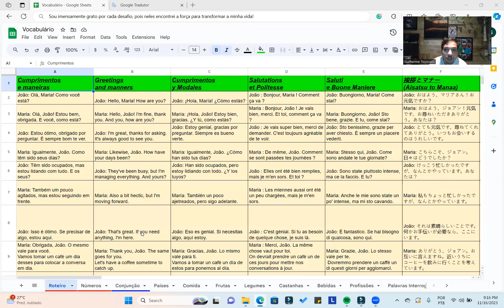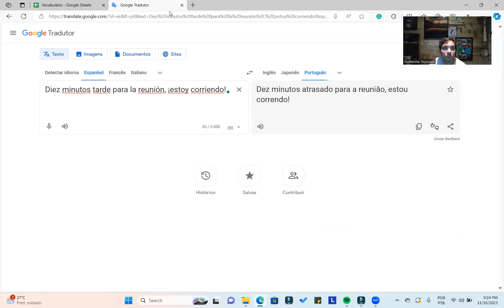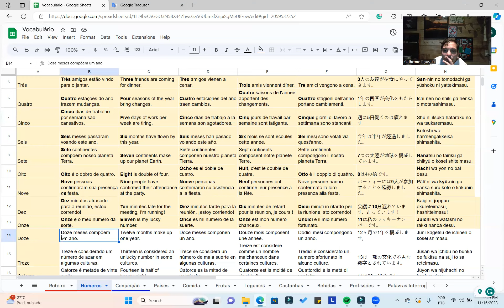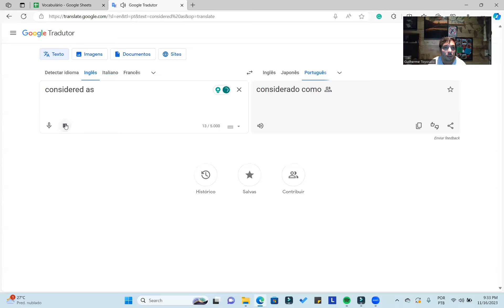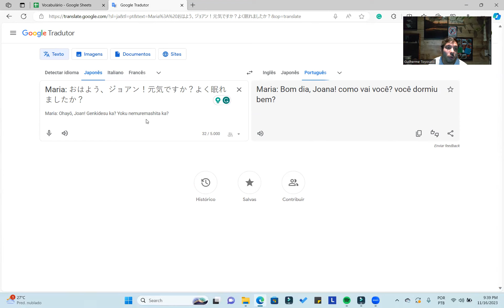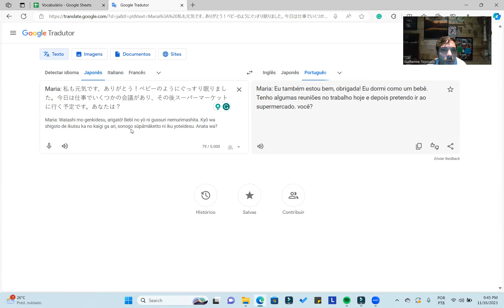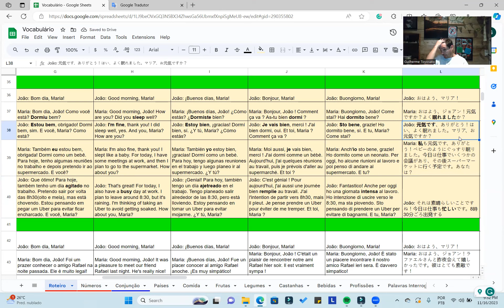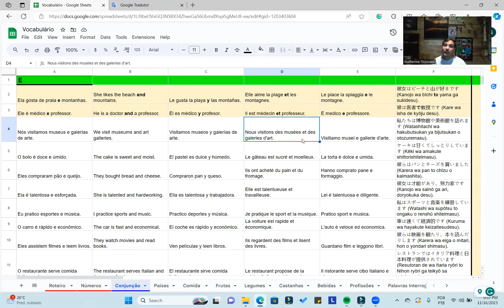Sendo Fluente Em 6 Idiomas Antes dos 35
If you want to support my job with any donation this is my Paypal